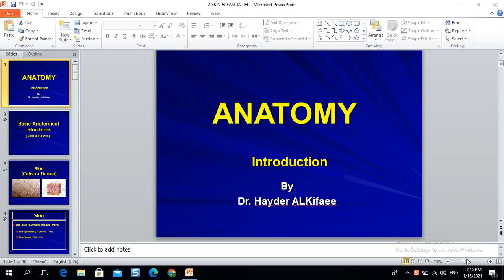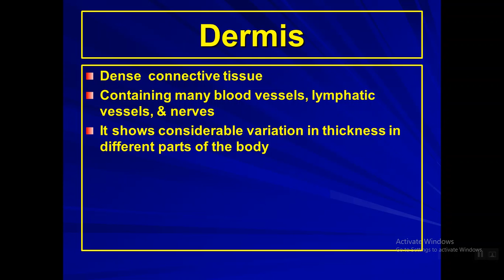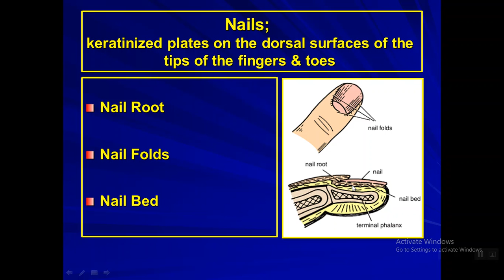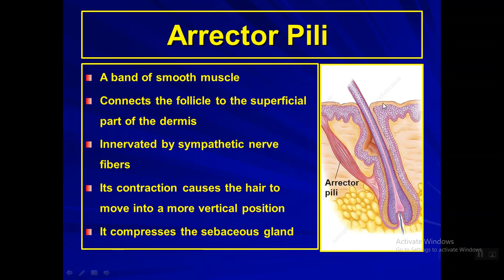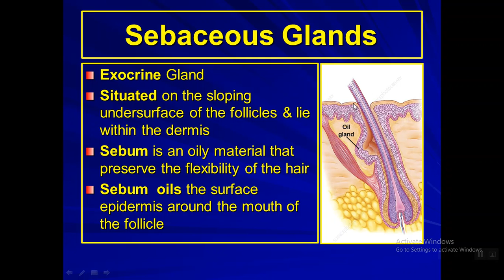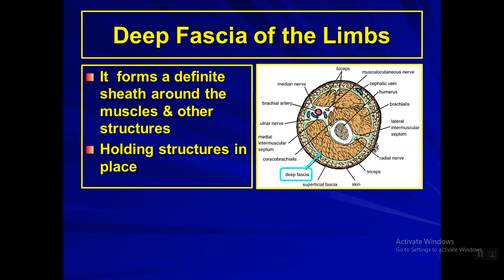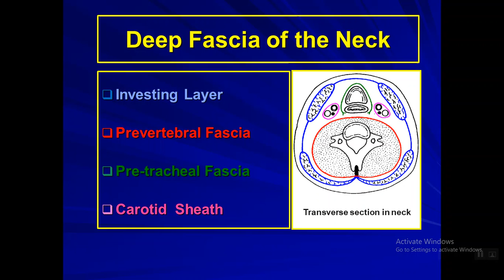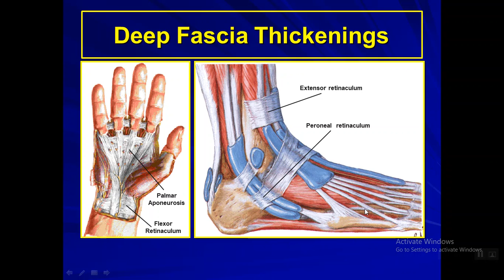التشريح/المحاضرة الثانية/جامعة جابر بن حيان/كلية الطب/المرحلة الاولى